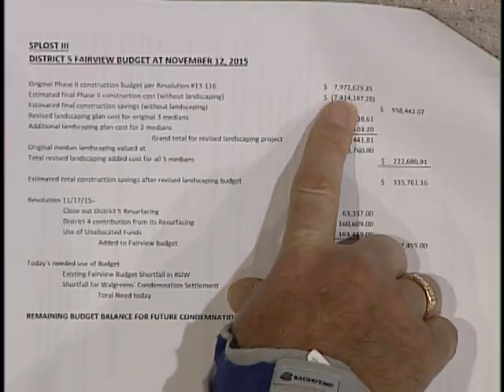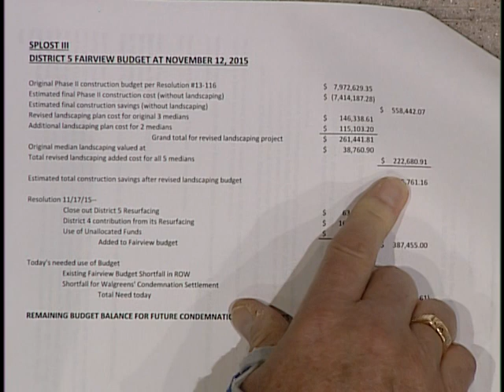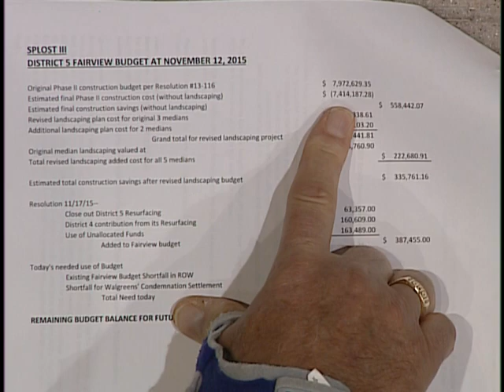Board of Commissioners meeting November 17 2015